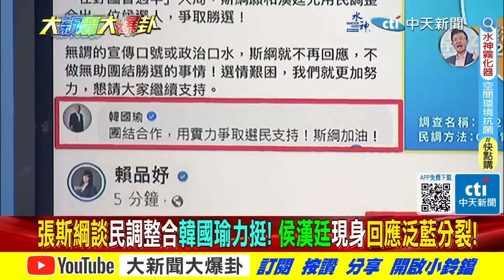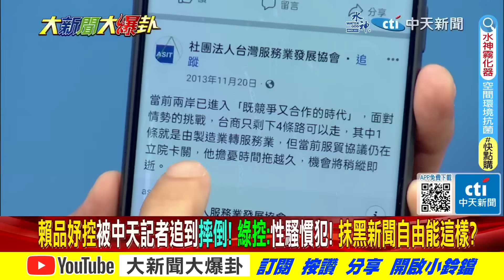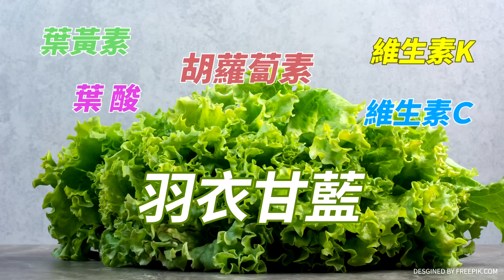【大新聞大爆卦】最新!張斯綱拋民調整合 韓國瑜挺!侯漢廷現身回應"是誰在分裂"? 20230824 專家大爆卦2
《精彩回顧》
【大新聞大爆卦】獨!韓國瑜默默付出挺823遺族!徐巧芯爆拜登逼蔡與侯互動表忠!侯友宜柯文哲將展開對話非綠合?賴神為深綠票逼高嘉瑜去死? 20230823  @HotNewsTalk ​
【大新聞大爆卦】獨!張禹宣爆"這招"讓賴神躺選變躺輸!徐巧芯曝賴勁麟說謊家族證據!蔡英文加薪林9萬變林11萬!綠建光電停車場給"鬼"停?館長嗆綠迫害"韓國瑜有告我嗎?" 20230822 @CtiTv ​
【大新聞大爆卦】侯賴民調驚天變化.網驚鬼月嚇的?王金平預告侯一飛沖天!綠讓賴勁麟滾.王國材道歉止血?陸禁芒果停ECFA前奏?賴暗爽可賣芒果乾了? 20230821  @HotNewsTalk ​
【週末大爆卦】台當歸登微博熱搜陸真要戰?小艦長"共軍突軍演"大家中國防部毒!侯追賴防綠黑侯民調衝30%!綠執政行人地獄民怨爆!賴去遊行蓋雲豹小公主負聲量?20230820  @HotNewsTalk ​
【週末大爆卦】蔡英文"下車我們都是走路人"借林智堅廢話?逼得賴神"紅燈停綠燈行"昭告我才是X話王?陸軍演綠忙抹紅蔣萬安的錯?向心冤案侯特偵組幫韓國瑜討公道! 20230819 @HotNewsTalk ​

大新聞大爆卦 周一至周五14:00-16:00
週末大爆卦 周六、周日14:00-16:00